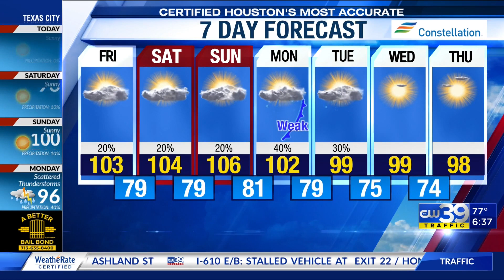Heat alerts in effect Friday and this weekend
Dangerous heat will last through the weekend. A weak cold front brings a little relief next week.